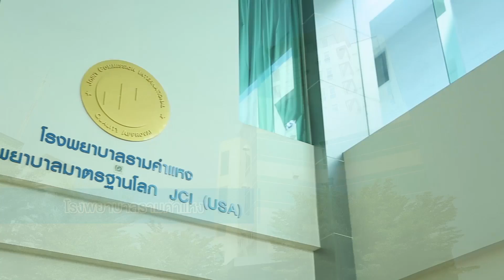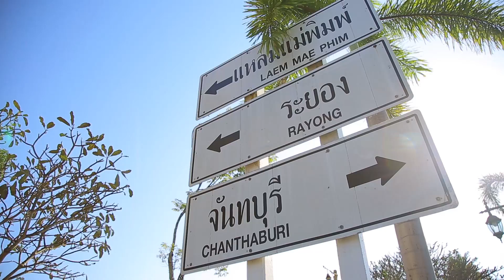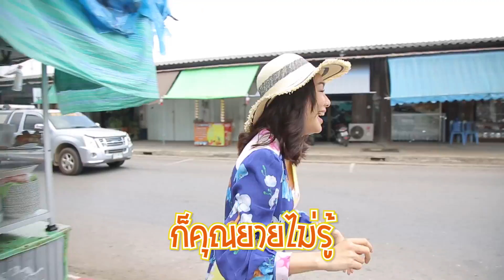เปรี้ยวปาก เช็คอิน | 7 เมษายน 2562 | ระยอง | เกาะมันนอก | ก๋วยเตี๋ยวปลานายเคี้ยม | HD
เข้าสู่เมษาหน้าร้อนแบบนี้แล้ว หัวใจมันก็เรียกหาแสงแดด สายลม ทะเลสีคราม และ Top List Summer Hit เปรี้ยวปากชวนมาเช็คอินกันที่เกาะมันนอก จังหวัดระยอง เดินทางจากกรุงเทพประมาณ 4 ชั่วโมง รวมนั่งเรือ ก็จะได้เจอกับทะเลสีเขียวมรกต หาดทรายขาวละเอียด ของรีสอร์ทเพียงหนึ่งเดียวบนเกาะมันนอก Koh Munnork Private Island By Epikurean Lifestyle เหมาะกับคนที่อยากมาพักผ่อนและหลีกหนีความวุ่นวาย แล้วก็ส่วนตัวมากๆ ธรรมชาติแค่ไหนก็มีนกยูงอยู่เต็มเกาะเลย!!

แดดร่มลมตกเต๋อจอย ชวนพายคายัก ดำน้ำหน้าหาดก็เจอกับปะการังน้ำตื้น อีกไฮไลท์ห้ามพลาด ดินเนอร์ สุดโรแมนติกชมพระอาทิตย์ตก และคุณผู้ชมยังได้ลุ้น Voucher ที่พักฟรี เพียงจัดอันดับเมนูที่นักท่องเที่ยวสั่งมากที่สุด 3 อันดับของ “ห้องอาหาร Koh Munnork Private Island By Epikurean Lifestyle”  ไปพร้อมกับเต๋อจอย ใครจะทำคะแนนมาวินในรอบนี้ ลุ้นหนักมาก

หลังจากนอนหลับเต็มอิ่มฟังเสียงคลื่น ก่อนกลับเต๋อจอยได้รับโจทย์จะต้องไปตามหาร้านอร่อยระดับตำนานของอำเภอแกลง “ของดีเมืองแกลง 60 ปี ฉายา. จุด จุด จุด สามย่าน” ใครจะสามารถหาของดีเมืองแกลงตำนาน 60 ปี อย่าง “ร้านก๋วยเตี๋ยวปลานายเคี้ยม” ที่มีทีเด็ดอยู่ที่ ก๋วยเตี๋ยวเส้นปลาเจอก่อน ก็จะได้อิ่มอร่อยกับเมนูนั้นไปเลย ที่สำคัญร้านนี้เด็ดจริง คนเมืองแกลงบอกมาระยองแล้วไม่ได้กินถือว่ามาไม่ถึงนะจ๊ะ